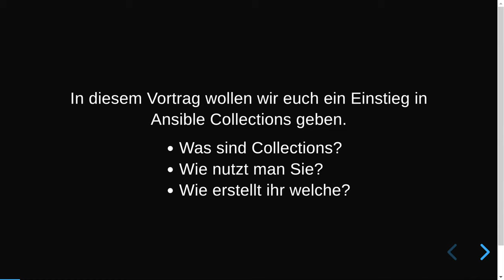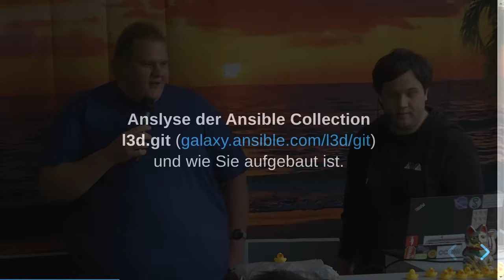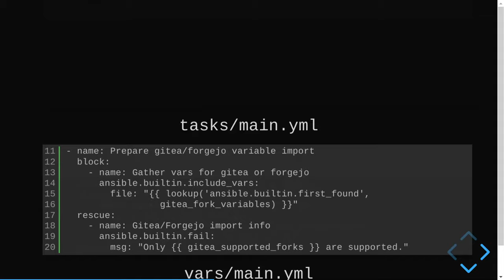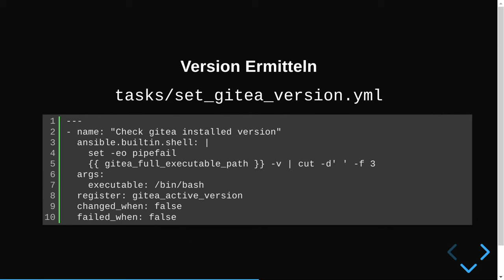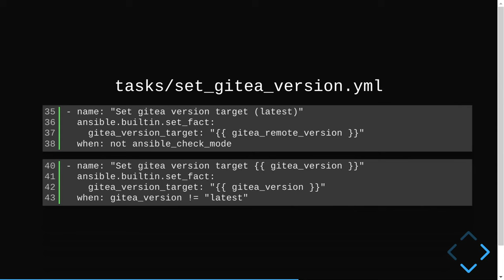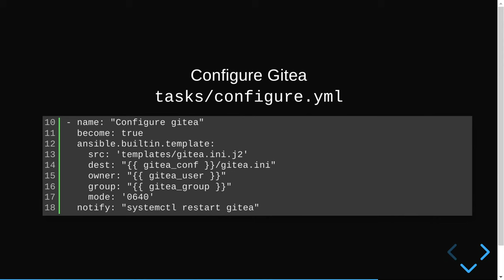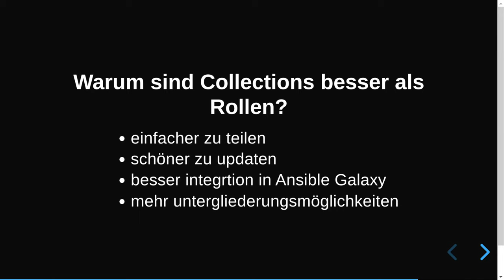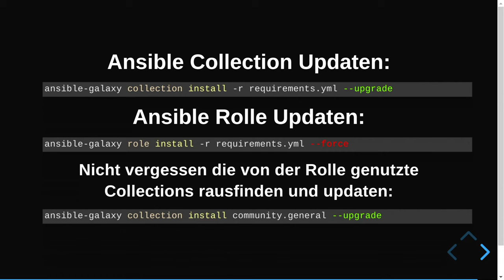MRMCD2024 Entwicklung von Ansible Collections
Ahoi Freunde der Automatisierung.

Setzt die Segel und macht euch bereit für eine Reise durch die Gewässer der Ansible-Automatisierung. Erspäht einblicke in die Entwicklung und den Aufbau von Ansible Rollen und Collections. Wir zeigen euch, was wichtig ist damt einzelne Tasks zusammen spielen um komplexe Setups zu erstellen. Damit - getreu dem Motto der Veranstaltung - nicht nur das Land in Sicht ist sondern auch das Ziel erreiht wird.

Wir zeigen euch anhand einer Ansible Collection, wie diese Aufgebaut ist. Wie Ansible Rollen mit Ansible Collections zusammen spielen. Wie Tasks aufgebaut sein können, damit komplexe Setups doch relativ einfach realisierbar sind. Natürlich gehen wir auch auf die Möglichkeiten von Teplates in Jinja2 ein. Auch idempotenz, erstellen und verwenden von Secrets auf dem Zielsystem so wie überprüfen von Hashsummen werden angesprochen.

Dieser Vortrag richtet sich an Wesen, die bereits von Ansible gehört haben und nun eigene Rollen oder Colletions entwickeln wollen.

loppermann, L3D